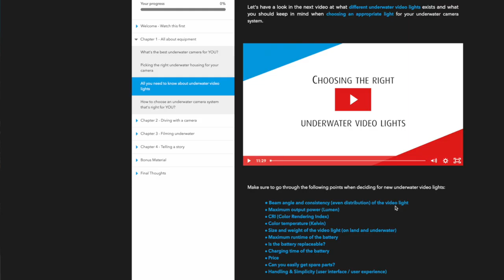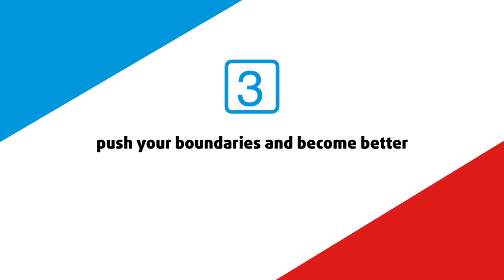THE BENEFITS OF COMPETING 🏆 in uw photo and video competitions | Mares Underwater Photo Marathon Cup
Can't make it on the trip but want to improve your underwater video skills?

Use the time code for navigation:
0:00 – Intro
1:51 - Reason #1
2:26 - Reason #2
3:57 - Reason #3
5:11 - Mares Underwater Photo Marathon Cup 2022

Atomos Ninja V: